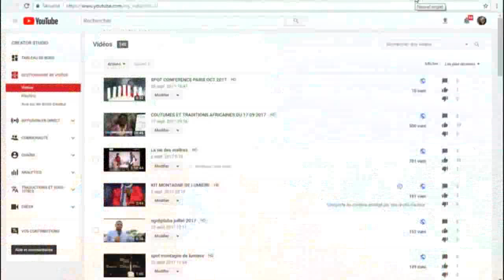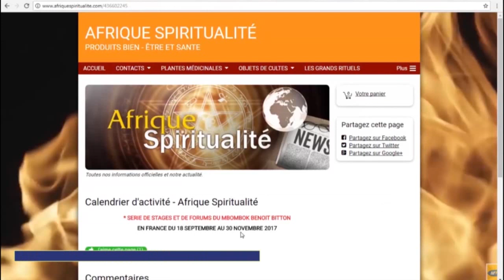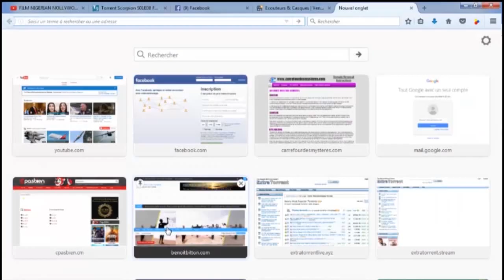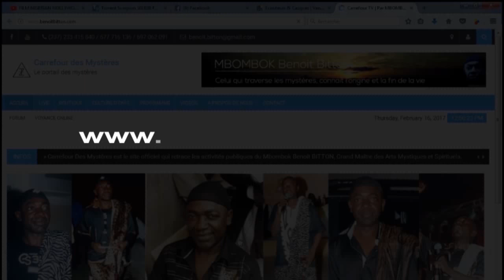ATELIER INITIATIQUE KRIBI DAY 2 phase pratique OK